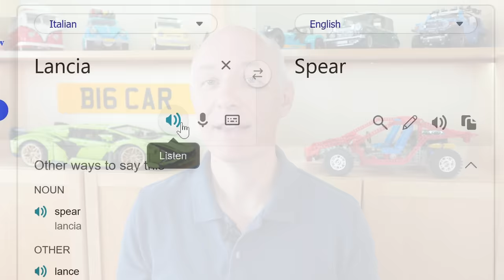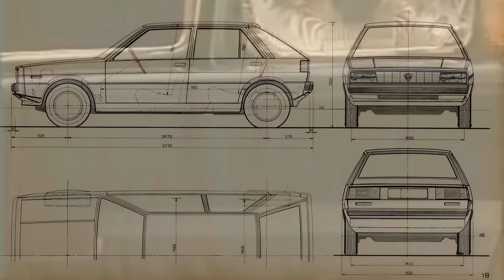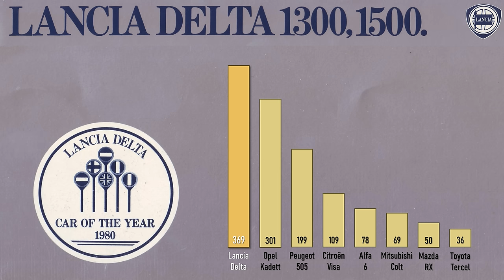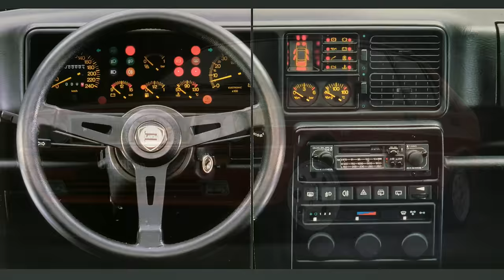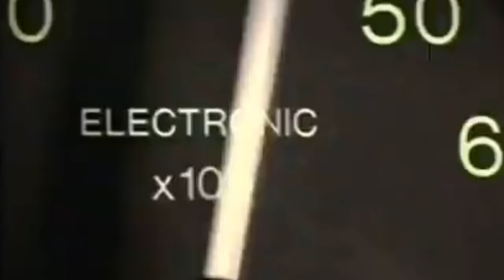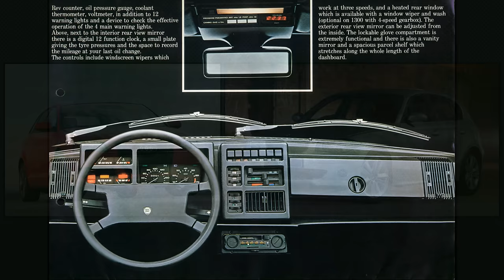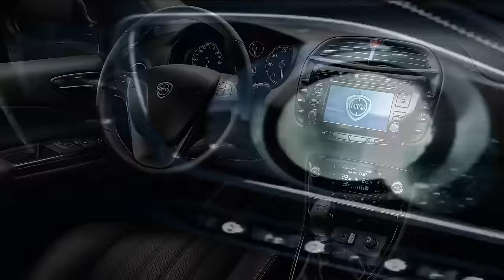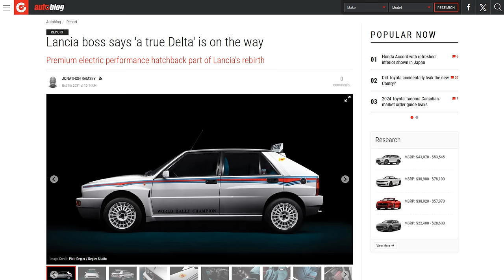Delta Forza - The Lancia Delta Story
It’s hard to believe the Lancia Delta was originally envisioned as an upmarket medium-size hatchback, something to compete with BMW and Mercedes-Benz. Its legacy is anything but that – its maybe the definitive hot hatch of the 1980s that had 6 World Rally Championships trophies to back it up. Lancia have tried to recreate the Delta magic twice, but fans still talk about the original in hushed tones. Why did Lancia want to make a luxury hatchback in the first place? Why did a twist of fate catapult the Delta to become a legend in motorsport? Why is a new Delta running around rally circuits in 2023 and is a new Delta on the way?